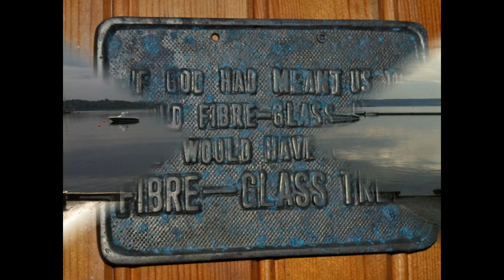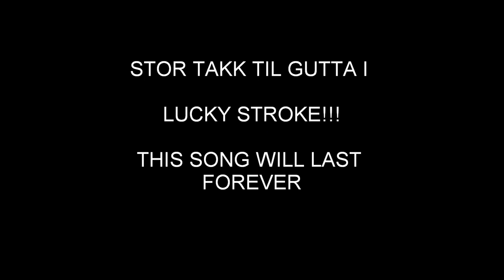LS ANDENES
The boatsong er signaturlåten til vår kjære LS Andenes. Er gutta i Lucky stroke som har skrevet og synger denne fantasiske låten!!